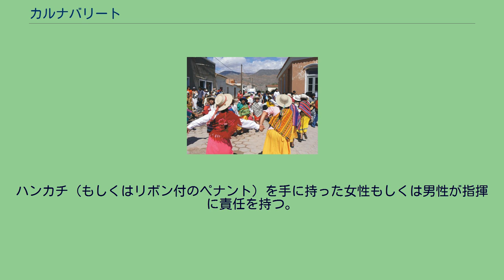カルナバリート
カルナバリート カルナバリート（小さなカルナバル）とは南アメリカのアルティプラーノからプーナまでの地域の伝統的な舞踊であり、宗教的な祝祭との関係の中で実践されている。
現在の舞踊の様式はインディヘナとスペインの植民地文化のシンクレティズムの表現されたものである 。
カルナバリートはスペイン人がアメリカ大陸に到達する遥か以前から踊られていた。
ペルー、ボリビア東部、アルゼンチン北西部、チリ北部などで未だに踊られている。
アルゼンチンではフフイ州北部とサルタ州の中央部で踊られている。
音楽はケーナとボンボなどの楽器によって使用によって特徴付けられ、カルナバリートと酷似した音楽であるワイニョに起源を持っている。
集合的な大舞踊の集団に属している。
快活な舞踊であり、皆が幸せにできるような快活さと無邪気さを持ってなされなければならない。
舞踊のセットであり、集団もしくは音楽のビートに合わせたステップを踏む複合的なパートナーと共に踊る。
ダンサーは列になって音楽家の周りを回る。
ハンカチ（もしくはリボン付のペナント）を手に持った女性もしくは男性が指揮に責任を持つ。
彼らはすべて同じ詩か即興詩を歌う。